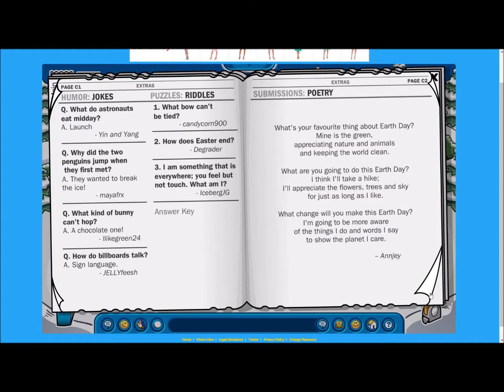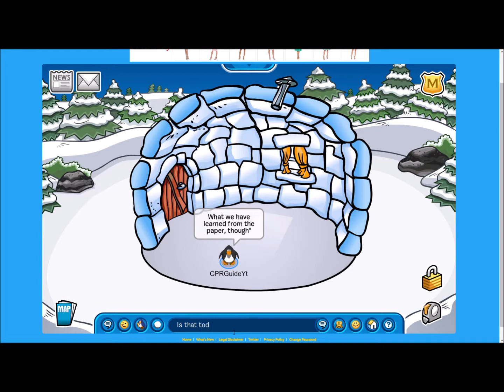Moss Key - Secret Room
This video will show you how to earn the key to get into the room at the hidden lake. Follow my lead as we find this pin and gain access to a new secret room!